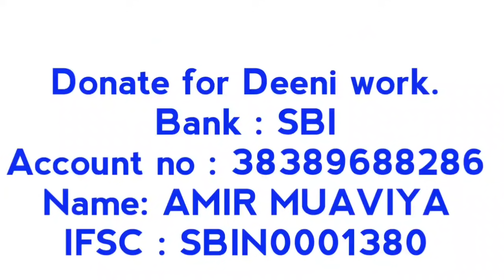Sunday comment box Epi #43 || Biwi saas ko na rakhe || boli ki kameti dalna || Pero ki roh ka ana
Bank : SBI
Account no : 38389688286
Name: AMIR MUAVIYA
IFSC : SBIN0001380

Thanks alot for watching